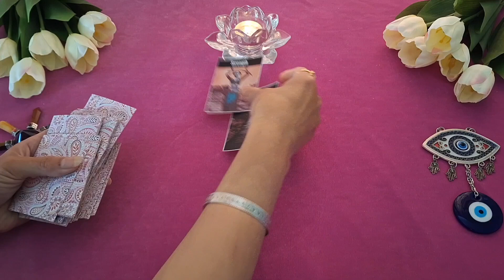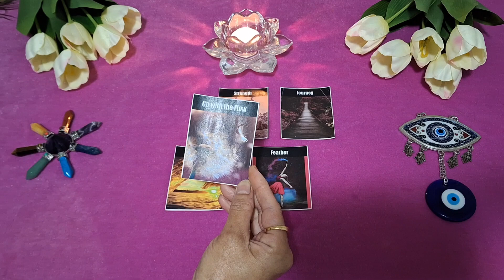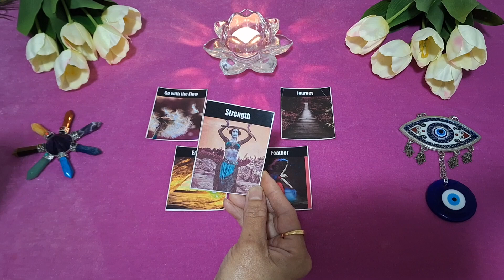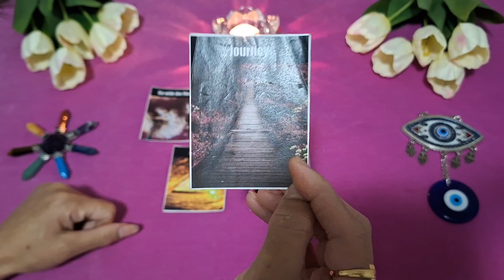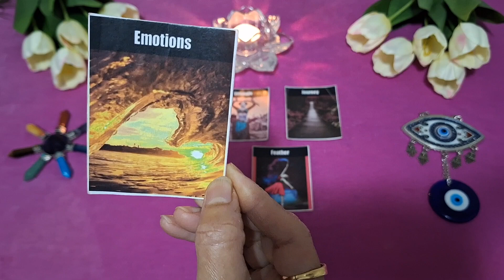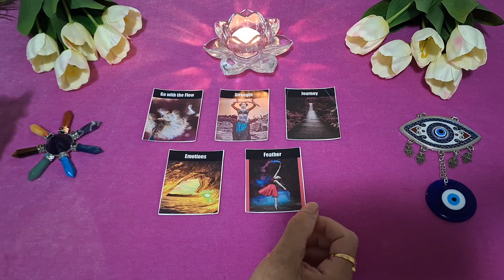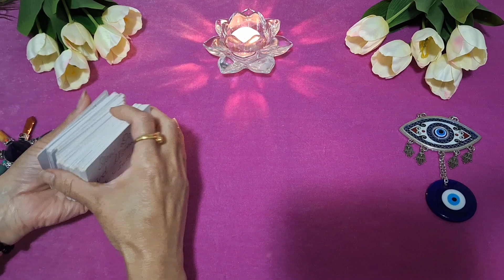🪂Releasing & Cutting, Something For New Journey 🛤️ Ƥ𝐬ყ𝖈𝖍𝖎𝖈S𝖆𝖓𝗱𝐑𝖊𝖆𝗱𝖎𝖓𝖌🌀 timeless♾️🔱